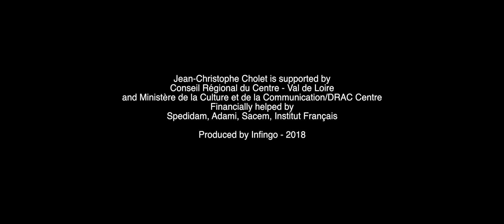Jean-Christophe Cholet - Short improvisation #4